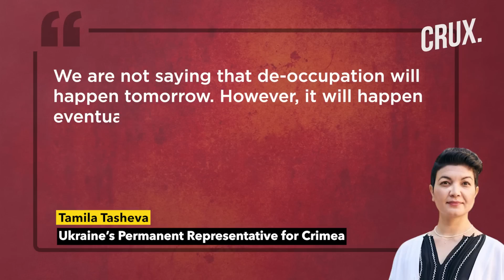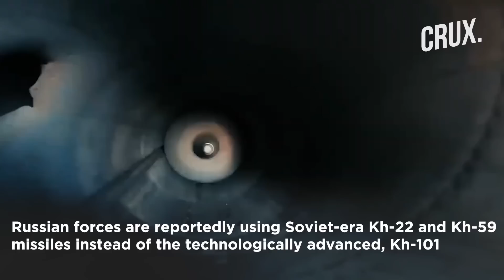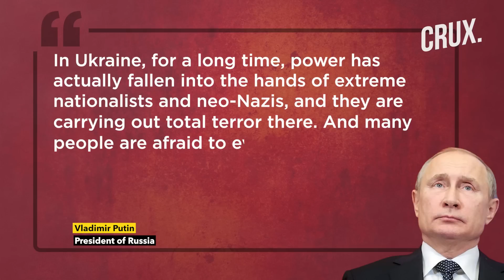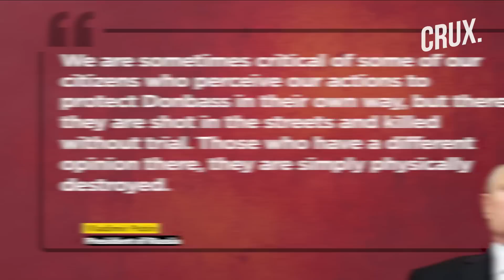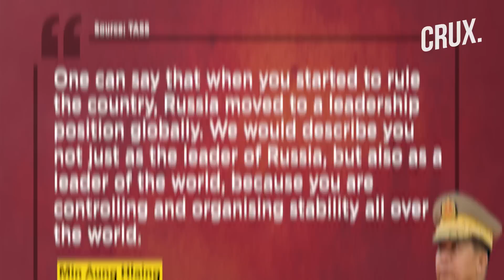Over Ten Explosions in Kherson, Putin Says Zaporizhzhia Hit By HIMARS, Ukraine Sees War Beyond 2022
Russian state media reported "over ten explosions" in Kherson on September 7, with "missile traces visible in the sky". Kyiv’s army claims it killed 30 Russians by destroying the barge carrying military equipment & personnel across the river near Kherson’s Hola Prystan.

Russian-installed administration in Kherson says it will prepare to hold a “referendum” in the region to join Russia on November 4. Russian President Putin has said that there are "no military equipment" at Ukraine’s occupied Zaporizhzhia nuclear plant.

0:00 - Introduction
0:44 - Explosions Rock Kherson, Kyiv “eliminates” 30 Russian Troops
2:25 - Putin’s Party Proposes Ukraine “referendums” on November 4
2:55 - Ukraine Claims Russian Military Supplies Running Low
3:44 - Putin Says No Military Equipment at Zaporizhzhia NPP
6:12 - Putin Says Russia is Ready to Restart Nord Stream 1
7:23 - Myanmar Military Chief Praises ‘world Leader’ Putin
8:09 - Russia-Ukraine Spar Over Ukrainian Grain Shipment